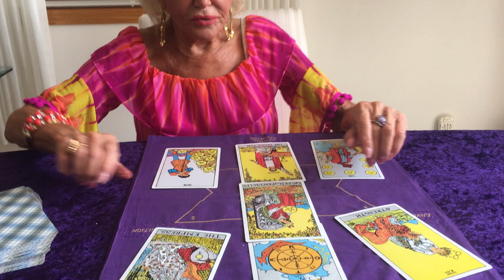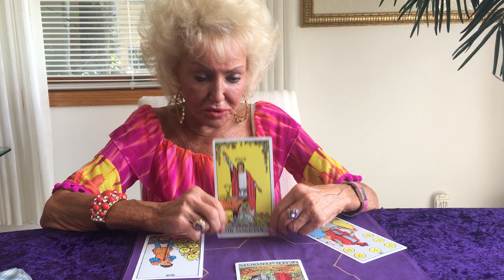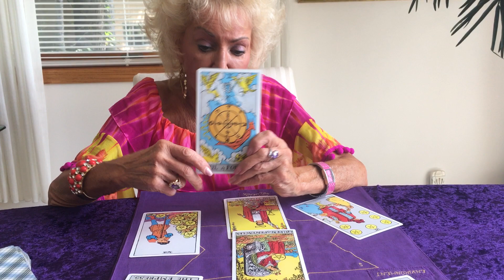Pisces September Horoscope 2017